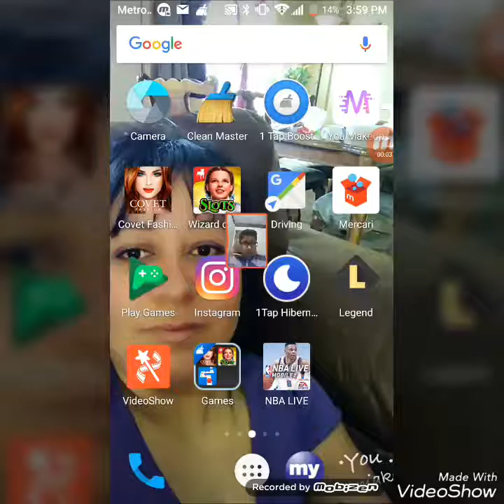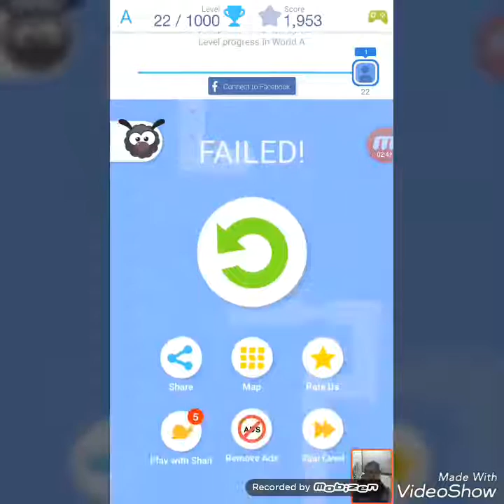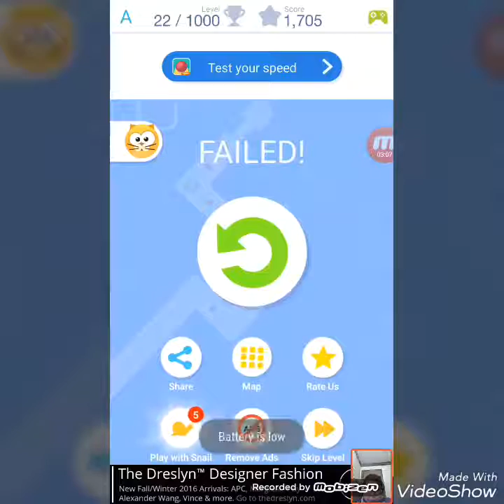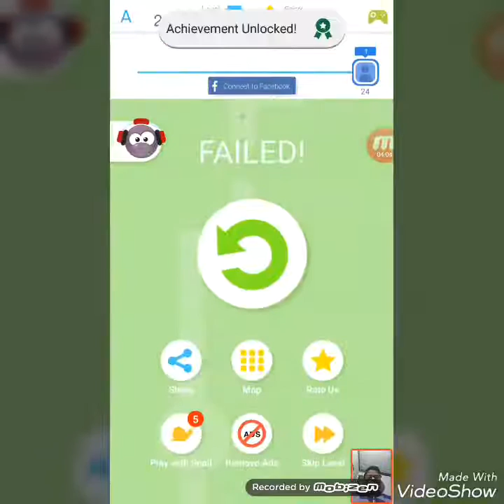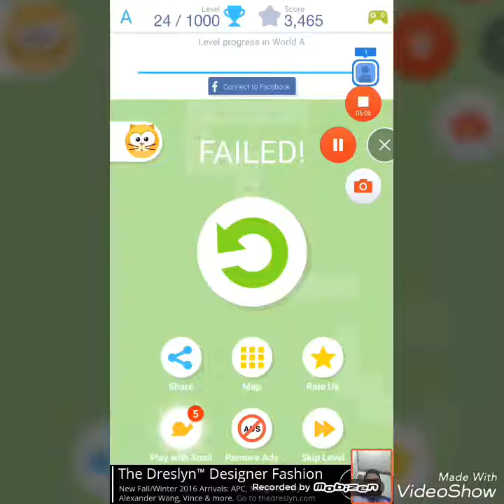Tap Tap Dash (Gameplay)